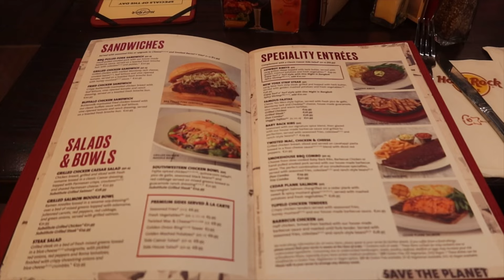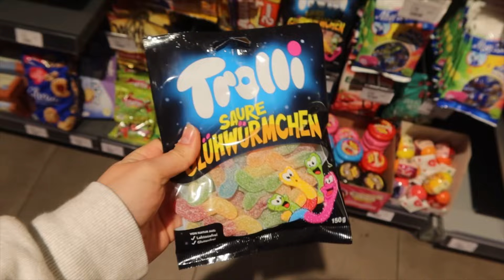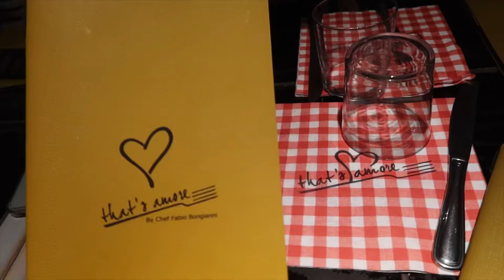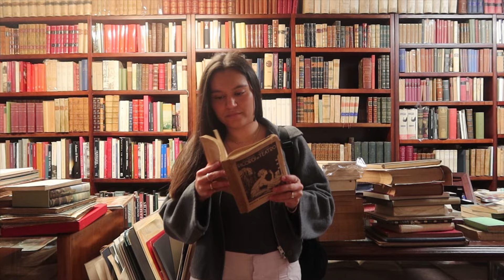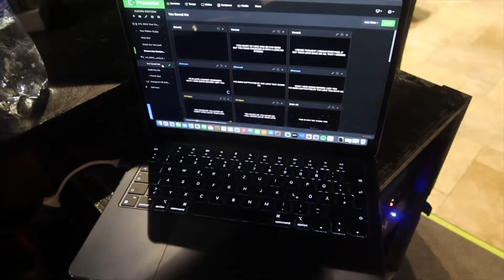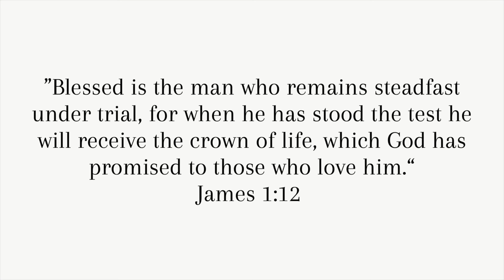circuit riders carry the love, europe tour vlog ♡ // week 7 !!!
hi friends!!
our tour is coming to a sweet end. between getting stranded in a van, sunny rest days & aimlessly running around Rome at night, God has moved IMMENSELY within the Western Europe region. Thank you guys for following along!! I love you guys & Jesus loves you more!

xoxo,
Marina